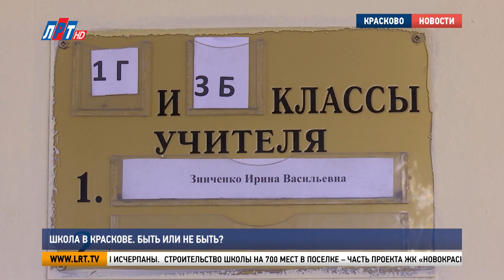Школа в Краскове: быть или не быть?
Строительство школы в поселке Красково стало предметом спора между местными жителями. Проектирование объекта образования началось в прошлом году, однако, места, предлагаемые для возведения учебного здания, до сих пор вызывают вопросы. Наш корреспондент разбирался в этой истории.